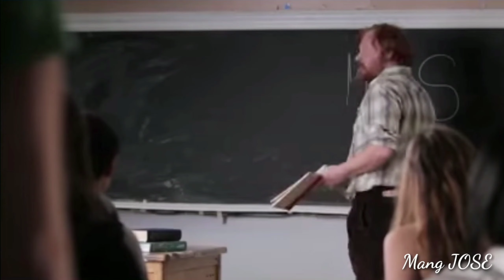The problem with jeggings